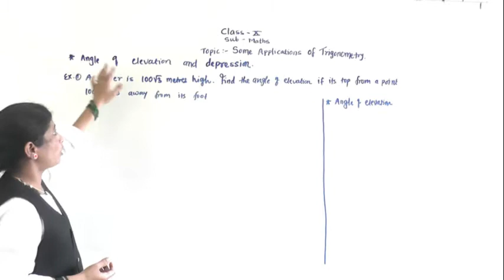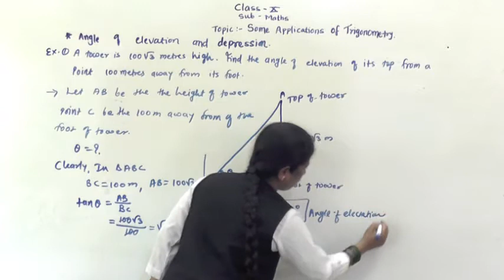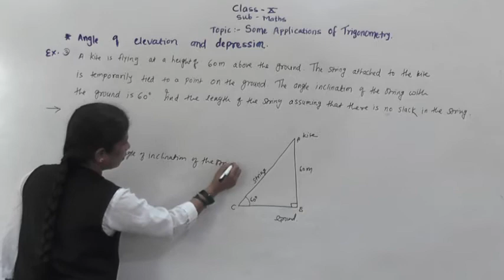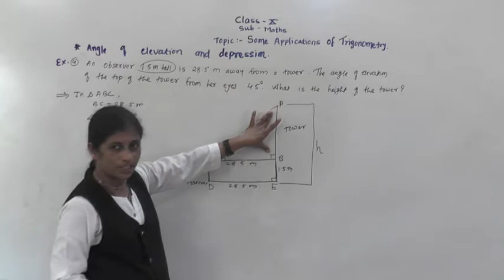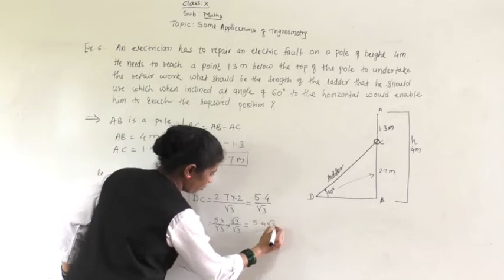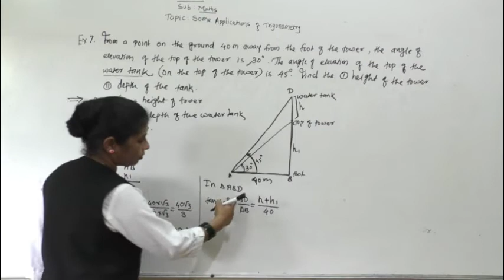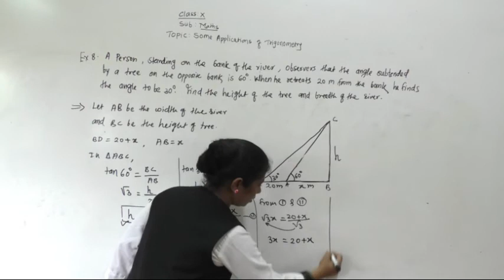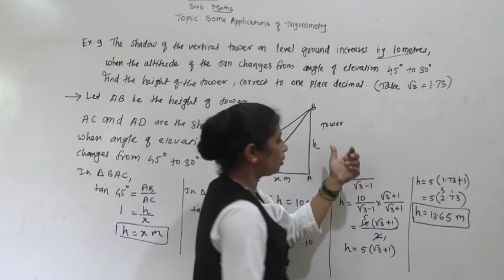CLASS : X,SUB : MATHS, TOPIC: Application trigonometry( part 1)